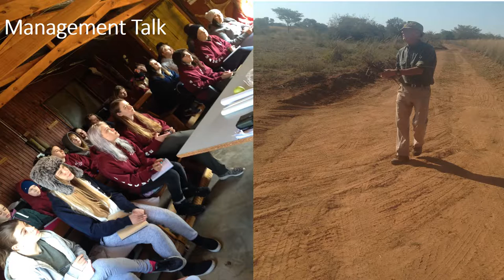Derby College South Africa Field Trip presentation 2016